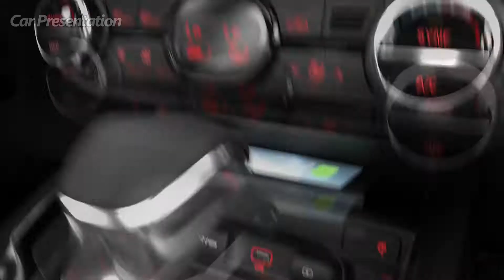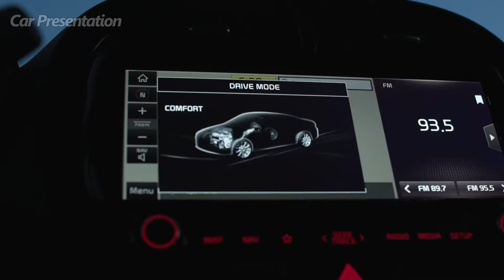2020 Kia Soul GT-Line|Car Presentation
Welcome to "Car Presentation!!!"